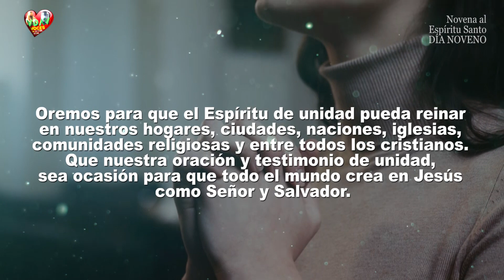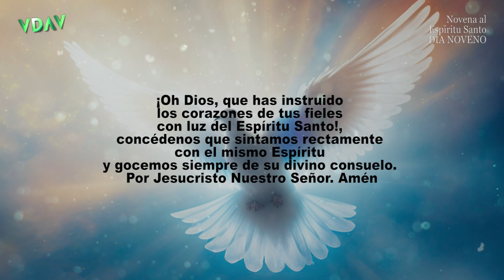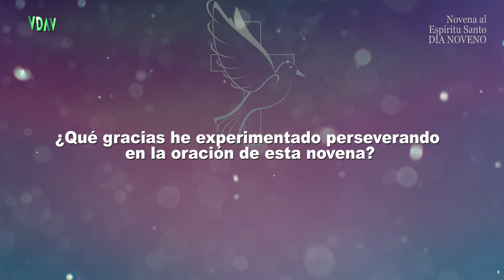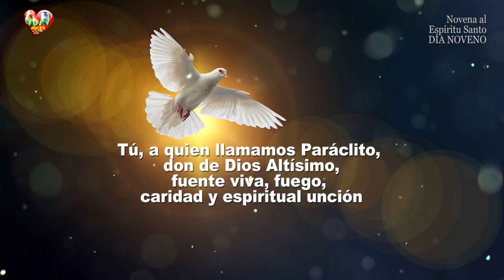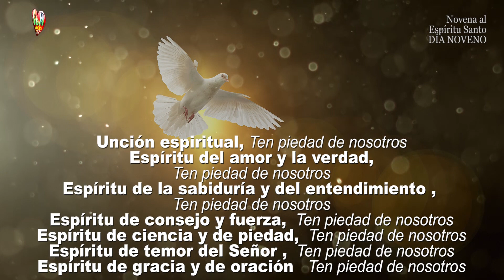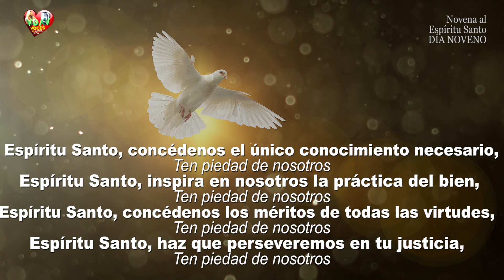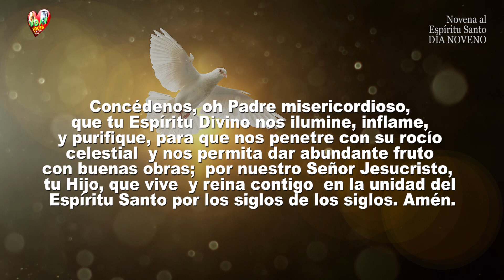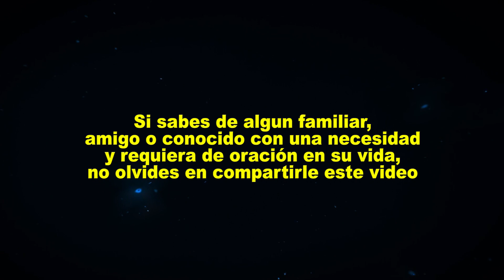🕊️ Novena al espíritu Santo DIA NOVENO 🔥 Novena pentecostés Día 9o./ Novena original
🕊️Esta sí es la novena original de Pentecostés! Cada año, somos invitados a unirnos a María en el Cenáculo de nuestros corazones, nuestras familias, nuestras parroquias y comunidades a rezar por un nuevo Pentecostés. Como aquellos primeros discípulos, nos reunimos a implorar al Señor que envíe una vez más su Espíritu sobre nosotros. Como dijo San Pablo VI, “La primera necesidad de una Iglesia en movimiento es vivir siempre Pentecostés”.

🔥Con María, preparemos nuestros corazones a lo largo de estos días para experimentar, de manera personal, una fresca efusión del Espíritu Santo. Aprendamos de ella a ser dóciles al Espíritu como ella lo fue en la Anunciación y durante toda su vida. Al acoger esta Unción Divina, dejemos que Él transforme verdaderamente nuestros corazones para que así podamos avanzar en nuestra misión con renovado fervor y con el poder del Espíritu.